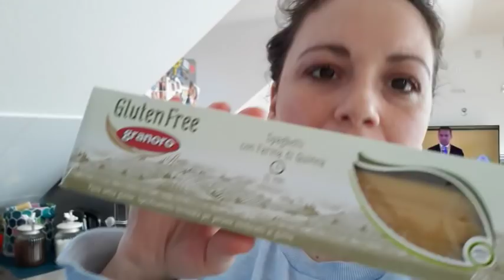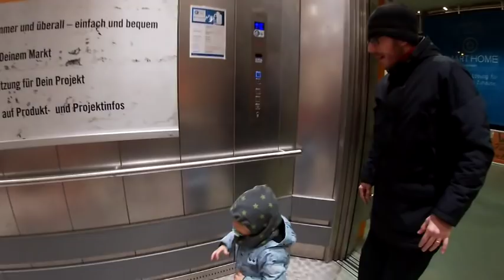#1 Un attimo di distrazione e i bimbi ti fregano...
Ciao ragazzi, si parte con i Vlogmas.
A domani un abbraccio.